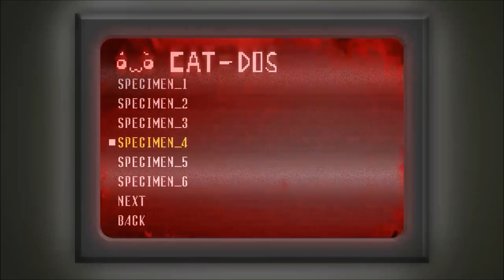Spooky's House of Jump Scares: Ep. 2 - An Unromantic Thirst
A seemingly friendly game takes a turn for the worst as Andrew and Austin get themselves spooked into a thousand rooms! Will they ever make it out of this maze of horror?